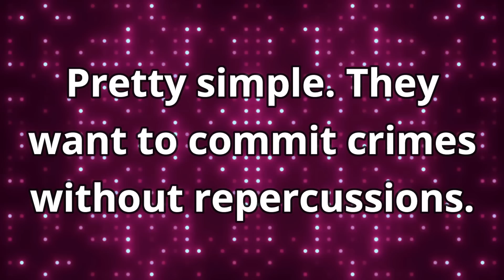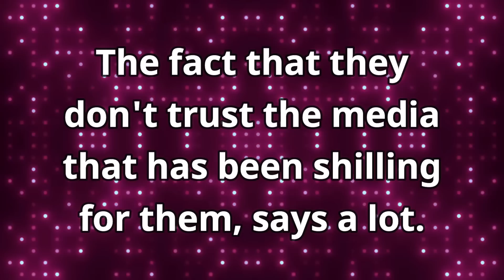You Reap What You Sow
Trends: